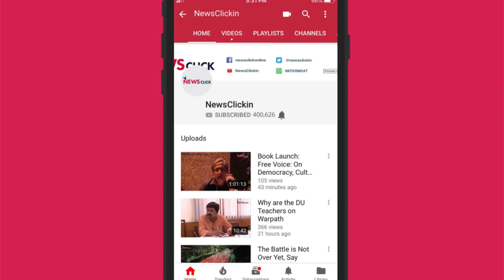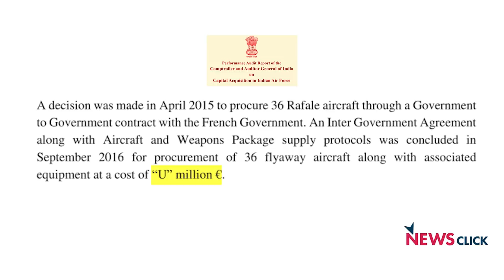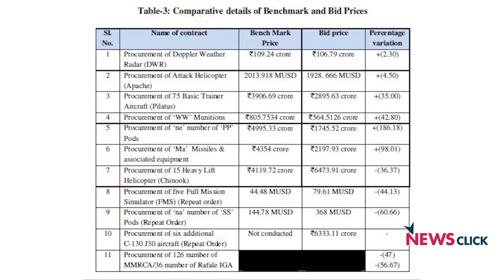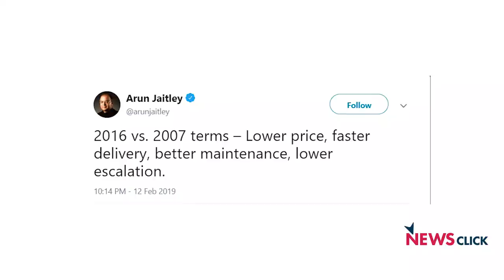CAG on Rafale : Audit or Cover-up?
The report of the Comptroller and  Auditor General of India on the Rafale fighter aircraft deal does not cover this constitutional authority with glory. A Newsclick discussion.